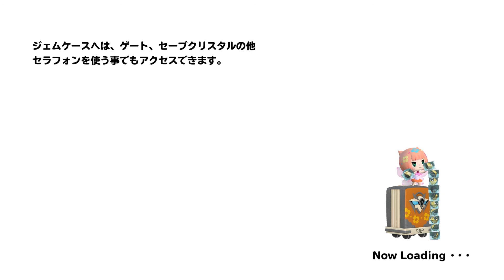【WOFF】ラムウ、イフリート、シヴァとの再会。Part5【WORLD OF FINAL FANTASYゲーム実況】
優しき旧友と手合わせ。

・Twitter(日常と趣味を垂れ流しにしています)